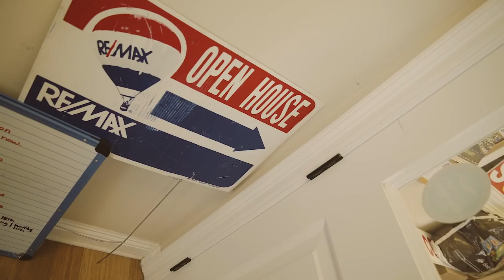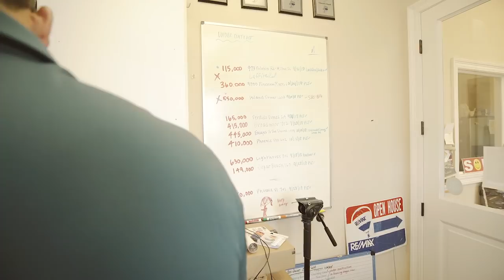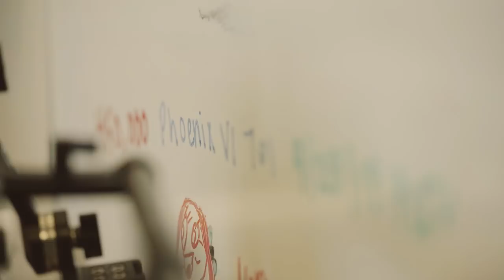I don't memorize lot sizes | The Daily Grind 70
Download all my free real estate scripts and the 60 Day Challenge for real estate agents in the free courses Another day in the life of a real estate agent on the grind...

Ricky was the #1 RE/MAX agent in Alabama 2017. He has sold over $150,000,000 as a single agent. Recently he wrote two book and started coaching real estate agents for free in an effort to reduce the failure rate in the industry.

Ricky's Books (paperback, kindle and audio):
LIST TO LAST
ZERO TO DIAMOND

FIND OWNERS NUMBERS AND DIAL THEM (cell numbers too) with a click of the mouse using Redx's Geo Leads and call them using their Storm Dialer...This is the best quality phone numbers I have found, and I have tried everything. Its just $49 a month...
You can also get Expireds and FSBOs if you want...

START YOUR WEEKLY EMAIL LIKE RICKY using Constant Contacts for your weekly emails to your clients here and get my eBook "How I make $1,000,000 in Real Estate using Email"

Later,
Ricky